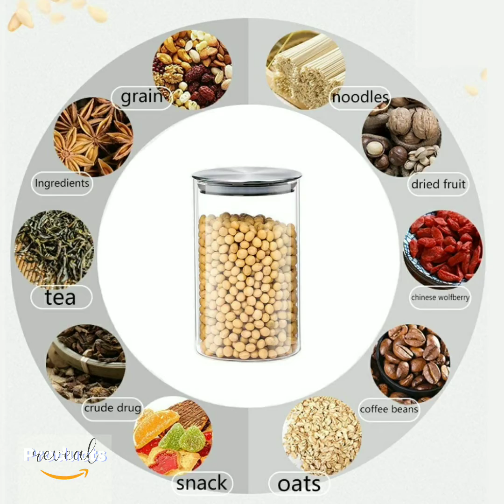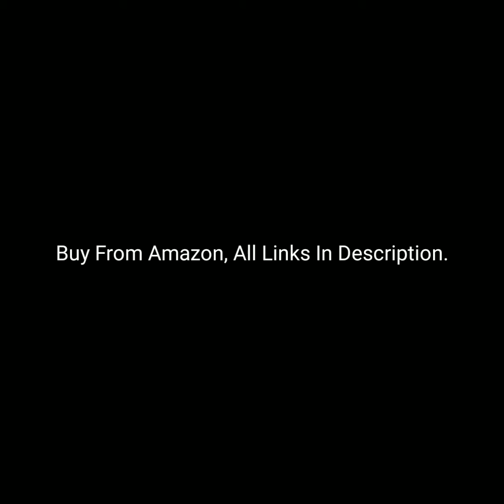Amazon New Glass Jars & Storage Container With Airtight Lids Cap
01.Fruit Mason Jar with Straw for Juices
02. 300 Ml Cups Glass Jar
03.Kitchen Storage Borosilicate Glass Jar
04.Airtight Food Jars
05.Glass Pickle Storage Spice Jars with Spoon, Glass Oil Jars with Brush
Only Glass Oil Jar
Set Of 3
06. 2000 ml Multi Design Kitchen Glass jar
07.800ml Storage Container
08.Jars Containers with Pe Lids Caps
09.Metal Lid And Reusable Straw For Drinks Jars
10.Glass Masala Jar - 180ml
11.Glass Storage Jar - 1100ml
12.Glass Storage Container Set, 380 ml
13.STAINLESS STEEL LID 750 ml jar
14.Bamboo Glass jar and containers
15.PotGlass jar,1000ml
16.Crown Glass Jar and Container(350 ml)
17.Star Work Glass Jar Air Tight Matka

Hey, have you tried Upstox? I've been trading with them and thought you’d love it too!
Start your crypto journey today & get Bitcoin worth ₹100! Claim before it expires!